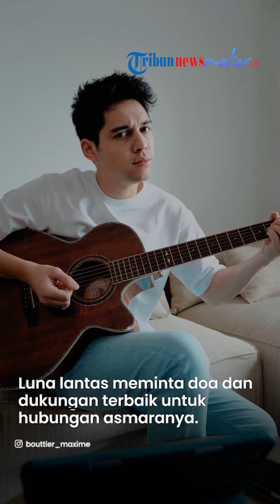Luna Maya Buka Suara seusai Diisukan Akan Segera Bertunangan dengan Maxime Bouttier di Bali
TRIBUN-VIDEO.COM - Aktris dan presenter Luna Maya kembali menjadi sorotan soal hubungan asmaranya.

Sebagaimana diketahui, Luna tengah dekat dengan aktor Maxime Bouttier.

Baru-baru ini beredar rumor Luna dan Maxime akan bertunangan di Bali.

Luna dan Maxime pun digadang-gadang menjalani hubungan serius.

Pasalnya, Luna Maya dan Maxime Bouttier menggelar sebuah acara spesial di pulau Dewata.

Hal ini pun menimbulkan spekulasi soal adanya pertunangan keduanya.

Dikutip dari Tribunnews.com, Luna buka suara soal isu yang beredar pada Senin (24/7/2023).

Luna membantah adanya acara pertunangan.

Ia mengaku itu adalah acara ulang tahunnya yang ke-40 tahun.

"Jangan ngarang. Itu hanya untuk acara ulang tahun," kata Luna Maya.

Luna lantas meminta doa dan dukungan terbaik untuk hubungan asmaranya.

(Tribun-video.com/Trinunnews.com)
Artikel ini telah tayang di Tribunnews.com dengan judul Luna Maya Dikabarkan Akan Bertunangan dengan Maxime Bouttier, Sang Artis ,
Penulis: M Alivio Mubarak Junior
Editor: Anita K Wardhani